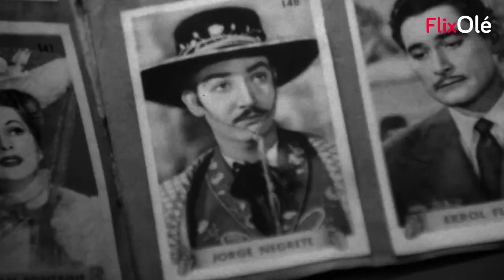Me hace falta un bigote (Manuel Summers, 1986)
🎬ME HACE FALTA UN BIGOTE: Puedes ver la película completa en FlixOlé

Se estrena MeHaceFaltaUnBigote, la obra que dirigió y protagonizó ManuelSummers. En esta comedia nostálgica, un director de cine recibe una carta de su primer amor de la infancia y decide rodar una película sobre los recuerdos del pasado.

Ficha técnica-

Título original: Me hace falta un bigote
Género: Comedia
Año: 1986
Duración: 1h. 25 min.
Calificación por edades: Para todos los públicos
Director: Manuel Summers
Reparto: Jacobo Echeverría, Paloma San Millan, Gregorio García Morcillo, Manuel Summers, Luis Escobar

Sinopsis: Cuando Manolo, un director de cine, recibe una carta de su primer amor de la infancia, decide acabar cuanto antes una película que está rodando en la calle con cámara oculta, pues ahora su proyecto es rodar un film que evoque los recuerdos del pasado.